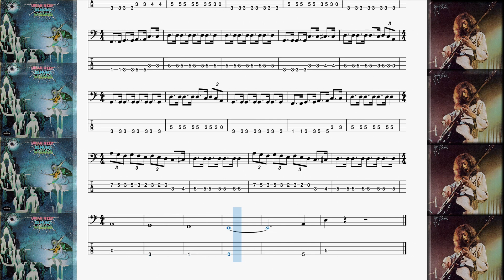URIAH HEEP - Easy Livin' - GARY THAIN [Only Bass TAB/SCORE]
bass - Gary Thain;
album - "Demons and Wizards", Uriah Heep - 1972;
faixa - 3.

transcrição - Thiago Consorti, 2024.

PS: track da faixa original isolada por meio do site moises.ai